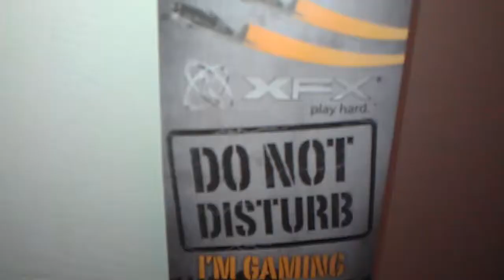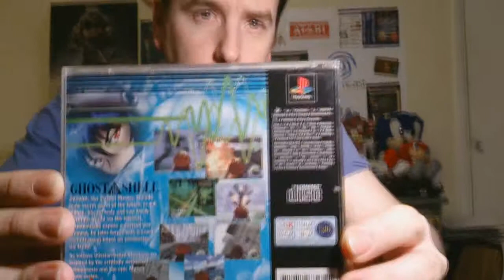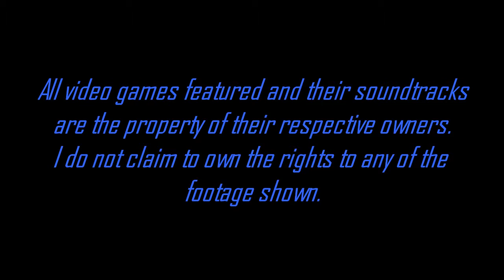Playstation Games: Ghost In The Shell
Hey everyone! Here is my latest video, the brilliant, fast and action packed classic on the PS1, Ghost In The Shell, based on the manga and movie of the same name its a 3rd person shooter with great ps1 graphics and sound, interspersed with excellent quality FMV sequences, you can replay the levels to get a better score and its got an addictive training mission as well.

Here is a list of all my PS1 games which I would consider making a video for:

Abe's Oddysee
Armored Core
Driver
Evil Zone
Medievil
Metal Gear Solid
Spawn The Eternal
Street Fighter EX + a
Tai Fu Wrath Of The Tiger
WCW vs The World
Wild 9

Please leave your feedback, requests, comments or suggestions in the Comment section below. I appreciate any that I receive